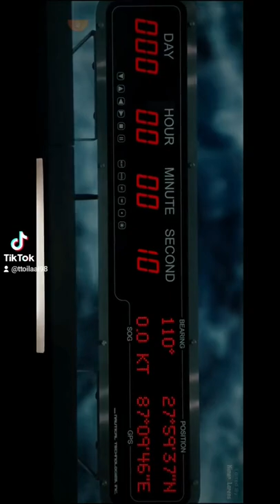tik tok hot nhất hiện nay, tik tok nhạc, tiktok nhạc, tiktok hót nhất hiện nay, tiktok nhạc,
Cảm ơn tất cả các bạn đã xem:
✅ Giúp chúng tôi 1 like và comment
tik tok học sinh